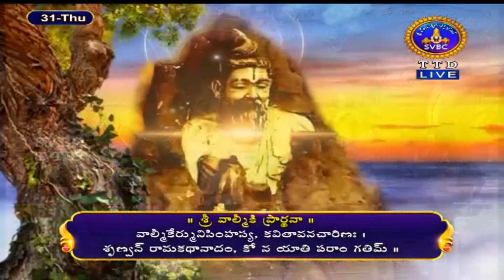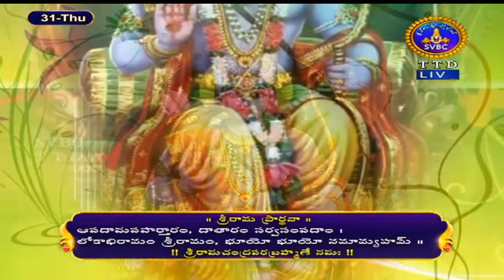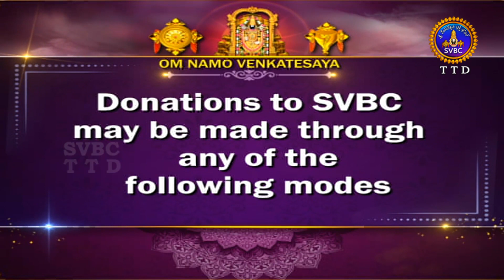శ్రీమద్రామాయణం బాలకాండ | Srimad Ramayanam | Balakanda | Tirumala | 31-03-2022 || SVBC TTD